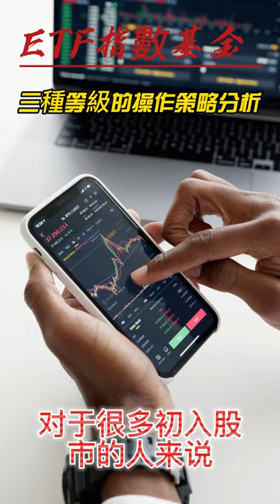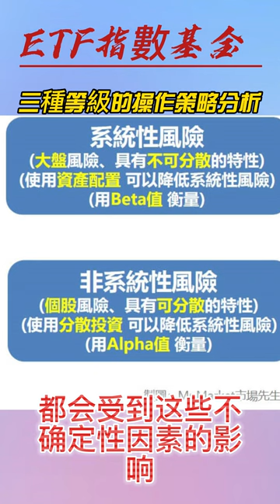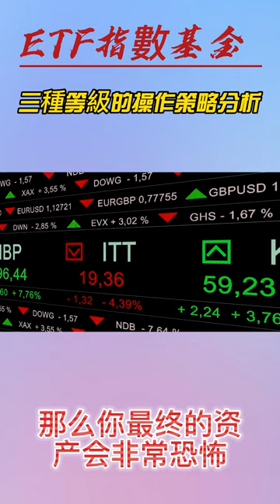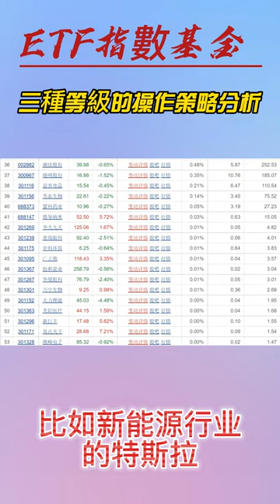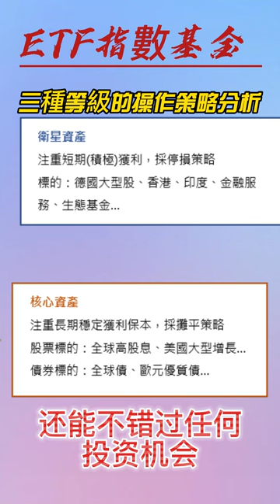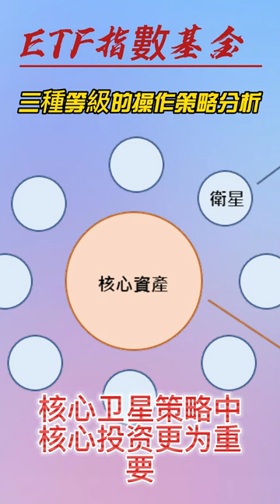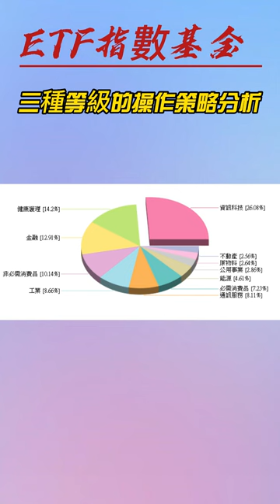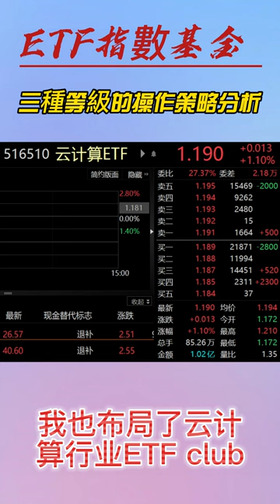详解股票ETF三大投资策略 ETF 三種等級操作策略分析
在近年来A股市场震荡频繁、热点快速轮动的情况下，成本低廉、交易便捷的ETF 成为众多投资者跟上行情的常用配置工具。与简单的买入持有策略相比，根据市场行情或景气情况动态配置 ETF 的投资策略往往业绩更优。

01，ETF 投资策略简介

按照投资者的能力禀赋、投入时间、风险偏好和投资期限等不同，可将股票 ETF的投资策略分为套利型、交易型和配置型策略。

套利型策略的投资期限短、风险小，但机会难得，对能力要求最高，需要投资者时刻关注市场。常见的套利型策略有折溢价套利、期现套利、事件套利和统计套利等。

交易型策略的风险较大、对能力要求相对较高，交易比较频繁的策略都可以归于此类，如网格交易、技术分析、轮动、日内T+0 等。

配置型策略的投资期限长、风险适中、对投资能力要求较低，调仓频率最低，比较常见的配置型策略有买入持有、定投、目标风险、风险平价等策略。

02，股票 ETF 的投资策略分为三大类别

由于套利型策略相对来说市场容量小，对于大资金量的买方也只能部分增强收益，本文主要关注交易型和配置型策略。在 A 股市场，基于市场行情和风格变化，选择合适的行业、风格 ETF 进行投资往往是最好的选择。如果投资标的限于单只 ETF，设定一个合理的止盈倍数来进行定投也能获得不错的收益。本文接下来即以行业和风格覆盖全面的富国股票 ETF 产品为样本，探究其在定投、网格交易和轮动 3 种策略中的表现。

03， ETF 定投策略

ETF 定投是指定期将定额资金投入看好的 ETF 中，以在下行周期低位吸筹，在市场回升上涨的时候走出一条漂亮的微笑净值曲线。定投策略尤其适合指数先跌后涨的“微笑曲线”行情，如果指数在短期下跌，正是摊低成本、吸收筹码的好时机，微笑曲线会迟到，但不会缺席，多给定投一些时间，收获的曙光就在不远的未来。历史上，中证 800 指数价格序列就多次出现了适合定投的“微笑曲线”。当前，诸多指数的价格处于下行区间，定投建仓更有利于摊低成本，长期来看，指数定会回升，盈利终将实现。

定投有两个特点：

（1）是投入时无需择时，在市场下行区间，随着价格下降，固定金额的投入会得到更多的份额，实现了持续加仓，反之亦然，市场上行区间，加仓越来越少；

（2）阶段性止盈，市场既不会永远下跌，也不可能永远上涨，针对特定的市场情况和投资标的，设定一个合理的止盈目标，在微笑曲线的右上端兑现收益，静待新的微笑曲线的到来才是正确的定投方法。

定投适合先跌后涨的“微笑曲线”行情

中证 800 多次出现“微笑曲线”行情

ETF 定投是一种典型的以时间换空间的投资策略，长期定投享有复利收益。本文以富国股票 ETF 跟踪的 35 个指数 2017 年至 2022 年 10 月 31 日价格序列进行回测，定投策略为每周二（遇假期顺延至节后首个交易日）投入固定金额，交易费设置为万分之三。本文根据标的价格波动和平均买入成本创建带止盈点的定投策略，比较所有指数在止盈定投和买入持有两种策略的表现差异。

以富国中证稀土产业 ETF（159713.SZ）为例，相较买入持有策略，分批买入的定投策略在初期净值波动很小，也就淡化了择时的影响。当标的价格达到微笑曲线右上端的时候，在 2.1 倍买入成本处适时止盈，避开了后续大幅波动带来的收益回撤。按 1.5 倍买入成本止盈的富国中证大数据产业 ETF（515400.SH）定投策略也明显优于买入持有。

止盈显著提升富国稀土 ETF 定投的业绩

富国大数据 ETF 带止盈定投效果更优

除军工龙头、沪港深创新药、创 50 等目前回撤较大且仍处于微笑曲线左端的 ETF 外，大部分富国股票 ETF 跟踪指数的止盈定投策略相较基准均收益更高、回撤更小。以买入持有策略为基准，止盈定投策略的平均年化收益率达到6.47%，比买入持有平均高 3.36%；夏普比率方面，止盈定投夏普平均值超过了买入持有的两倍；买入持有 的平均最大回撤高达 43.48%，而止盈定投仅为 14.05%，实现了较好的风险控制。具体来看， 富国基金的化工 50ETF (516120.SH)、1000ETF (159629.SZ)、证券龙 头 ETF (515850.SH)和大数据 ETF、稀土产业 ETF 的年化超额都超过 7%，且最 大回撤较基准下降一半以上。

大部分富国股票 ETF跟踪指数的带止盈定投业绩优于买入持有

04，ETF 动态网格交易

A 股市场牛短熊长，波动频繁。作为世界范围内的一个新兴资本市场，我国 A 股市场的投资者群体以个人投资者为主。截至 2022 年 Q3，A 股市场的个人投资者持股数量占比达 44.38%，是除一般法人（即企业内部股东）以外的最大股东群体。个人投资者行为往往受到情绪影响，再加上市场存在的卖空限制，就导致 A 股市场常常出现牛短熊长、二八轮动等显著的波动性行情，天然适合波段交易。

A 股个人投资者的持股占比较机构更高

A 股市场牛短熊长、波段行情多

适合波段、趋势行情的动态网格策略

网格交易是根据资产价格的波动高抛低吸以赚取差价的策略，具体是将标的的某 一价格区域等分为若干个等间隔的“网格”，在价格每跌破一个“网格”时买入一份 标的，涨超一个“网格”时卖出一份标的。当标的价格的波动越频繁，网格交易的获 利越多。但当出现单边行情时，标的价格突破网格的上/下界后即会导致策略不再奏效。

据此， 本文根据标的价格的波动动态设置网格，并结合趋势模型推出动态网格交 易方法。我们以标的近 3 年价格的 10%和 90%分位数作为网格的下界和上界，并把 网格间距设定为价格年波动率的 1/16，确认回落/反弹拐点的价格系数则为网格间距 的 1/2。此外，策略在每一格的交易金额等于初始投资总额/网格个数。

来源：
著作权归作者所有。商业转载请联系作者获得授权，非商业转载请注明出处。